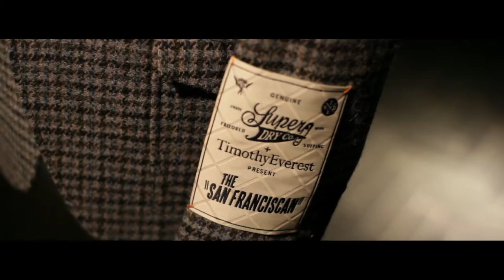Superdry + Timothy Everest launch event 15/06/12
The Sebiro Collection was launched at London Collections: Mens in June 2012 at Superdry International on Regent Street, London. The collection is available to buy online and in store from Superdry.